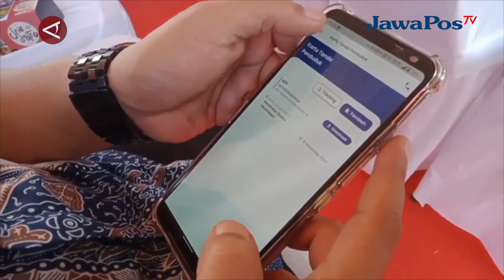JOKOWI DAN TONY BLAIR BAHAS RENCANA INVESTASI IKN DI ISTANA || BERANDA NUSANTARA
Presiden Joko Widodo kembali menerima kunjungan Anggota Dewan Penasihat Ibu
Kota Negara (IKN) Nusantara, sekaligus mantan Perdana Menteri Inggris Tony Blair,
di Istana Kepresidenan, Jakarta, Kamis (18/4). Dalam pertemuan tersebut, dibahas
sejumlah hal penting terkait kerja sama dan investasi di IKN, serta percepatan
transformasi digital birokrasi di Indonesia.